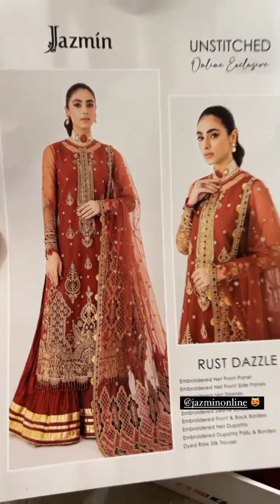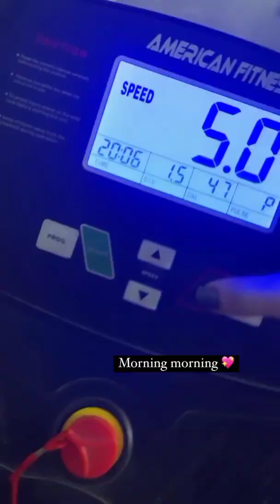Merium Pervaiz.... Received beautiful dresses and unboxing ...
Merium Pervaiz Share today routine.. unboxing the wedding dress 👗

Merium Pervaiz
Meriumpervaizstories